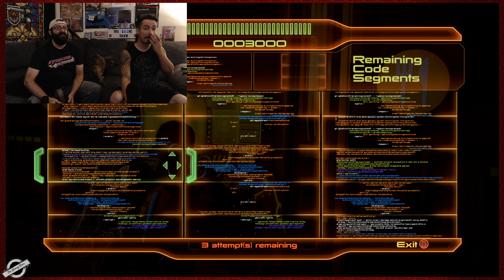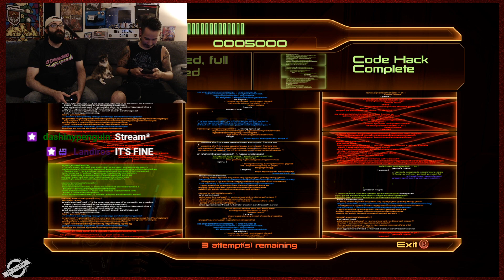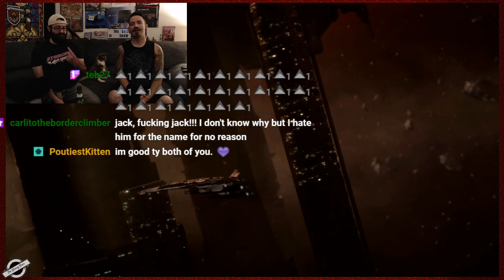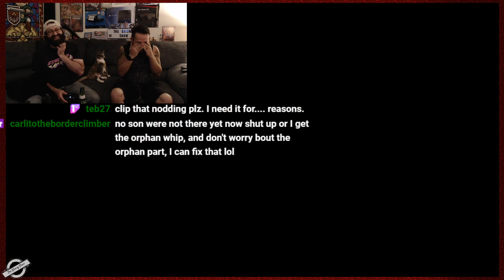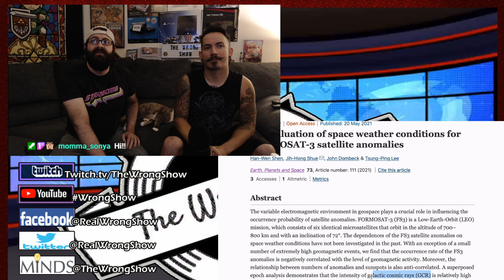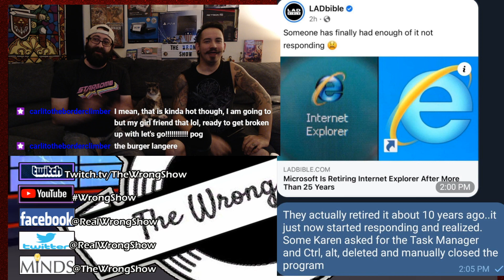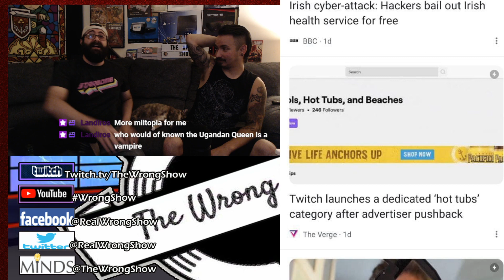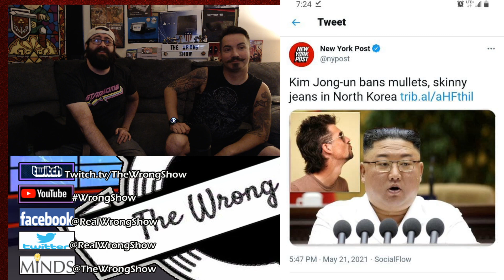Full Show - The Wrong News! Mass Effect 2 Part 3! Alvin! Danny! P A R M? Come hang out with us